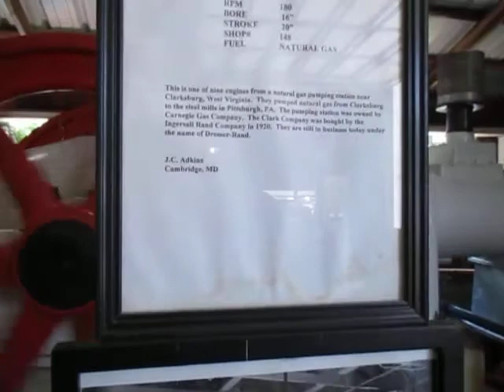# 92 Tuckahoe show 2019 engine barn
i quick walk around of  the big engine barn